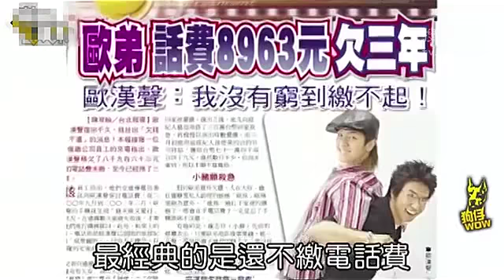欧弟亿级豪宅显A咖气势 挑法拉利较劲罗志祥